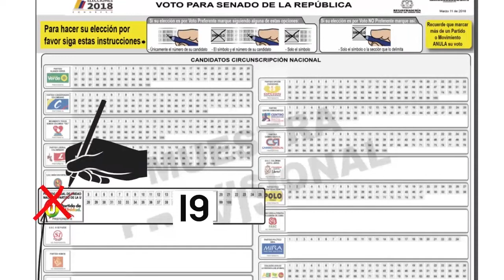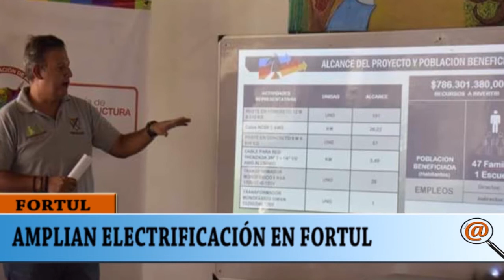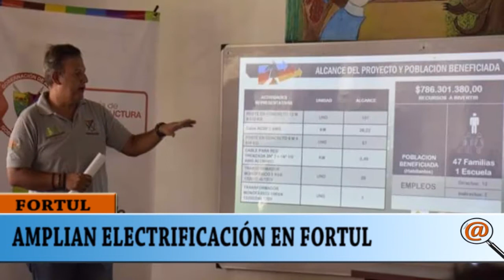LA EMPRESA DE ENERGIA DE ARAUCA ENELAR AMPLIA ELECTRIFICACIÓN EN FORTUL